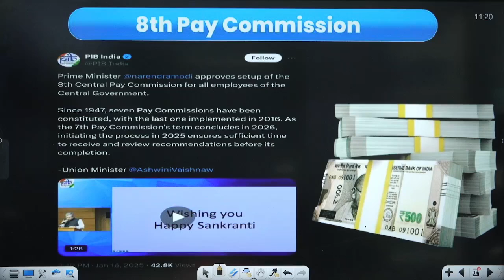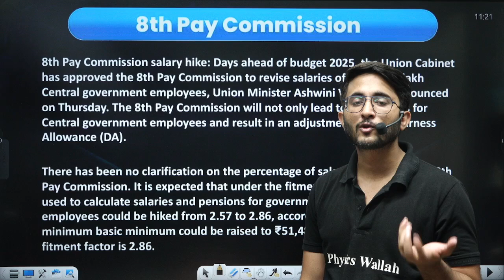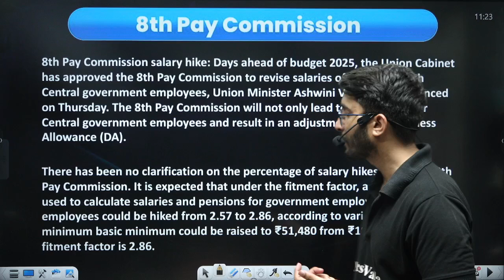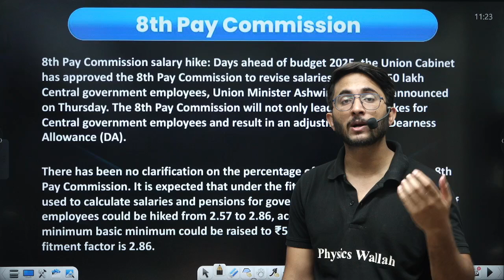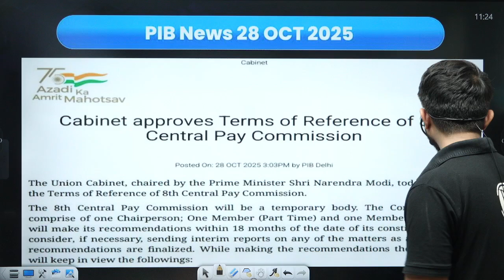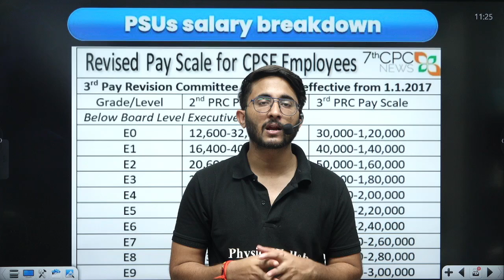8th Pay Commission | Will Engineers See a MASSIVE Salary Boom | Government of India Big Decision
The Government of India is gearing up for the 8th Pay Commission and employees across sectors — especially engineers, central government staff, PSU employees, and defense personnel — are eagerly waiting for a massive salary hike announcement. In this video, we break down the latest updates, expected pay matrix changes, DA merger news, fitment factor revision, and implementation timeline for the 8th Pay Commission 2025.

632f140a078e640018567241